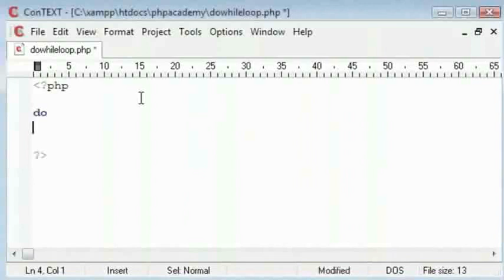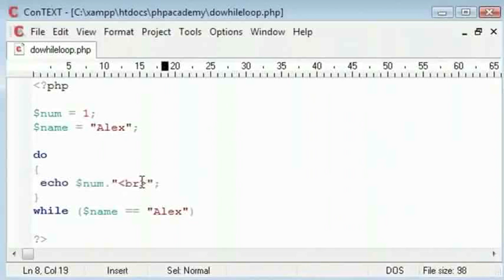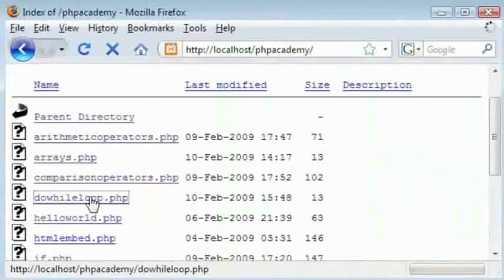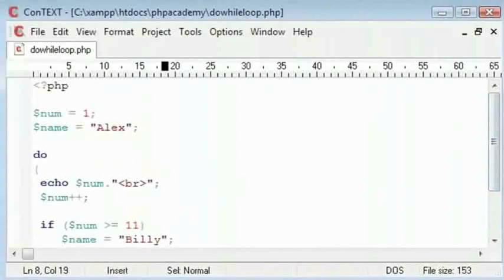Loops Do While Statement - Punjabi